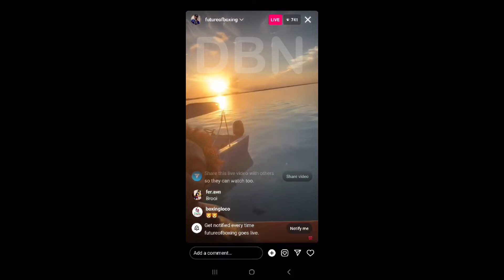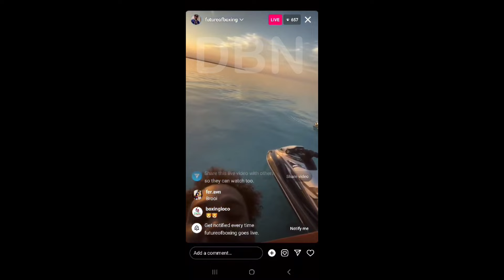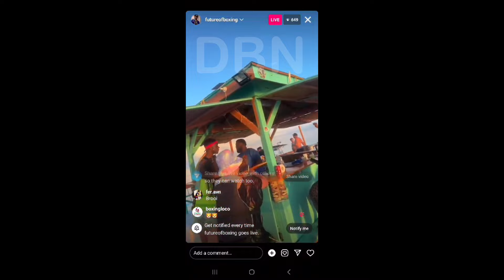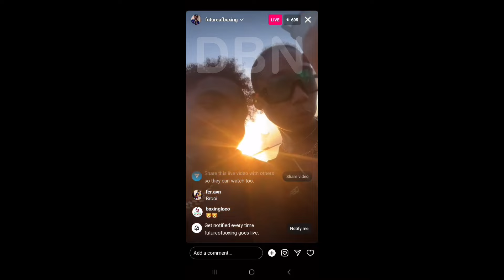Jermall Charlo FINALLY speaks out ANNOUNCES he is NOT fighting Canelo